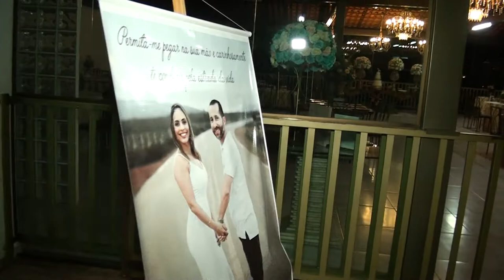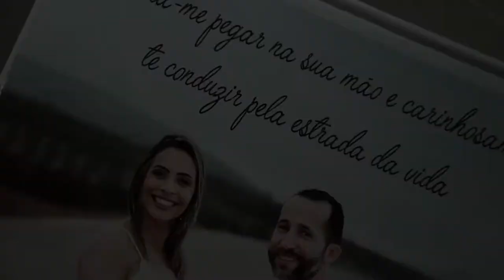Trailer do Casamento Priscilla e Ernane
Gostaríamos de agradecer por nos escolherem como a empresa responsável por registrar esse momento especial em suas vidas: o casamento. Ficamos honrados em fazer parte desse momento único, eternizando cada detalhe em fotos e filmagens.